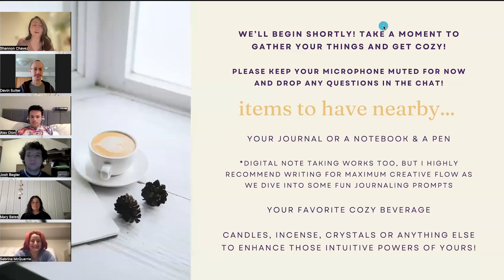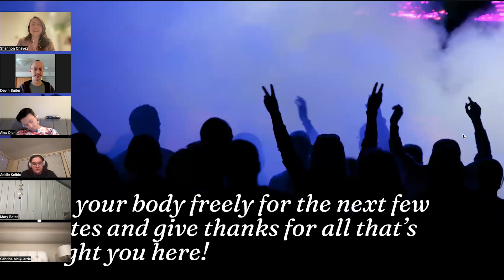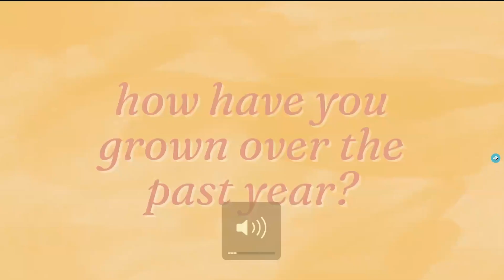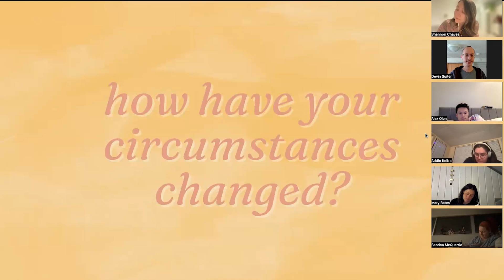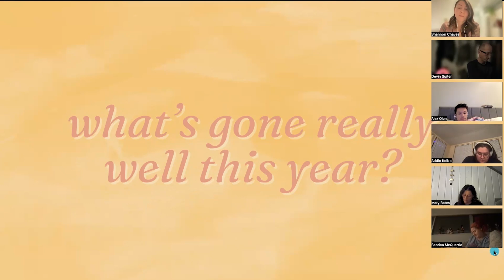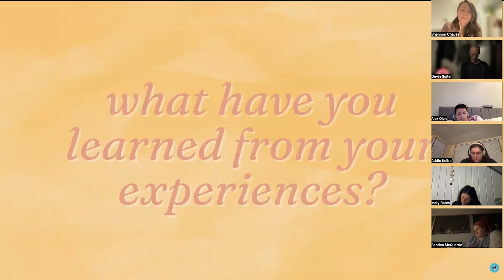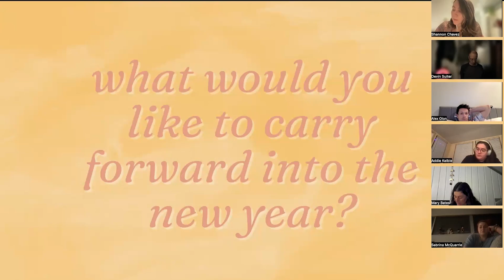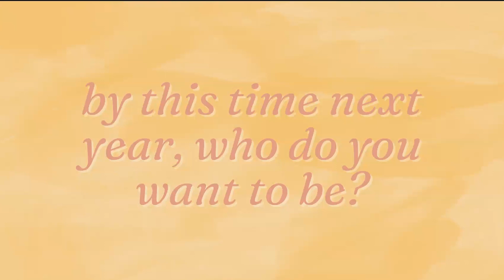End of Year Guided Journaling Workshop with Shannon~The Good Witch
Shannon~The Good Witch leads a group through a Guided Journaling Workshop to help them reflect on the past year and envision themselves one year into the future.  This video was recorded on December 26, 2023 with the Full Cold Moon and final Full Moon of the year.

Some of the music playing in the background from Spotify was blocked on Youtube for copyright reasons, so unfortunately, there are a couple of parts of the video where the music has been replaced and you can't hear Shannon's voice, but we wanted to share the replay anyway.  Please do your best to follow along with the journaling prompts pictured on the screen.  Thank you for your understanding.